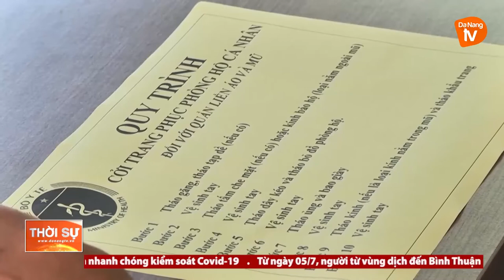ĐÀ NẴNG: XÉT NGHIỆM COVID-19 CHO THÍ SINH VÀ CÁN BỘ LÀM CÔNG TÁC THI TỐT NGHIỆP THPT 2021